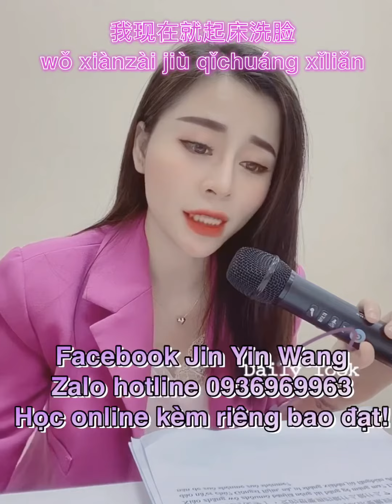Hsk 3 1330 câu 37. Facebook Jin Yin Wang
Học online kèm riêng bao đạt. Facebook Jin Yin Wang.

Học online 6 buổi học